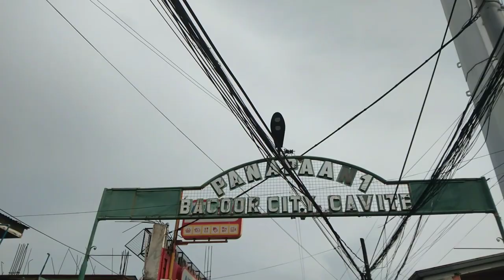NAUTUSAN NI BOSSING | RiskMotoVlog